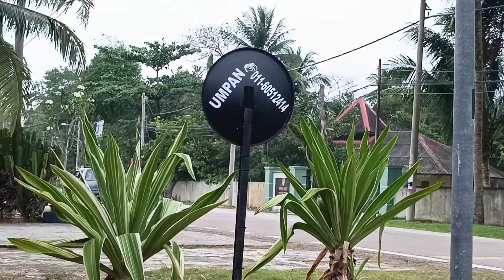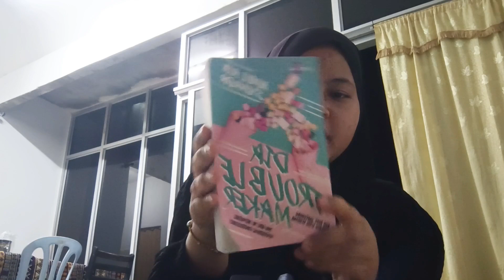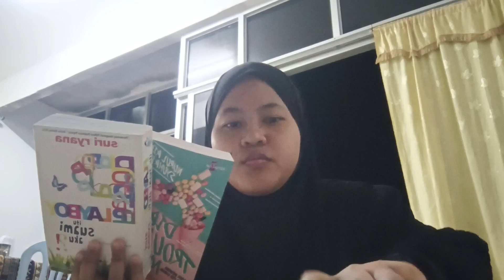Family Escape D-1